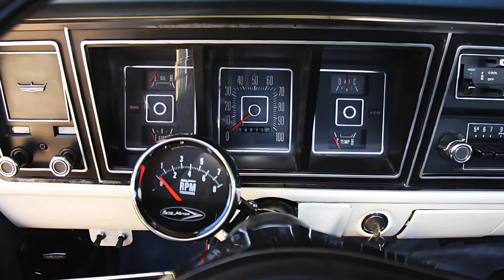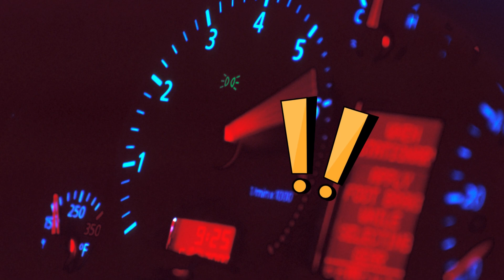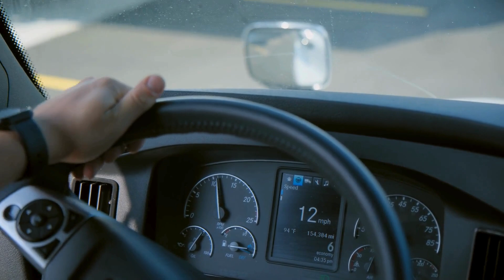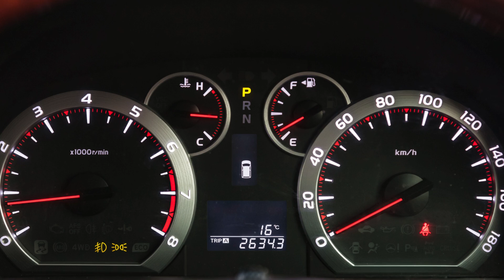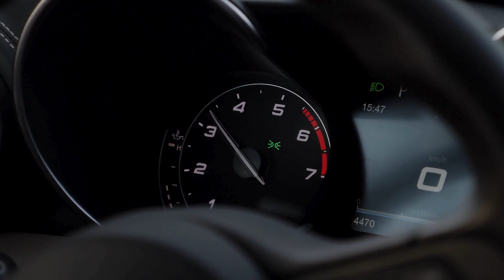Why Do Trucks Have a Tachometer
Why do trucks have a tachometer? In this video, we explore the critical role of tachometers in trucks, from improving fuel efficiency and aiding in gear shifting to enhancing engine health and road safety. Learn how this seemingly simple gauge helps drivers navigate the complexities of operating heavy-duty vehicles, ensuring optimal performance and safety on the road.

Timestamps:
0:03 - Intro: Why Trucks Have a Tachometer
0:30 - What Is a Tachometer?
1:02 - Optimizing Engine Performance with RPM
2:02 - The Role of Tachometers in Manual Shifting
3:08 - Protecting Engine Health
3:55 - Regulatory and Environmental Benefits
4:34 - Enhancing Safety with Engine Braking
5:20 - Training New Drivers with Tachometers
6:09 - Modern Tachometer Integration
6:47 - Conclusion: Why Tachometers Matter for Trucks